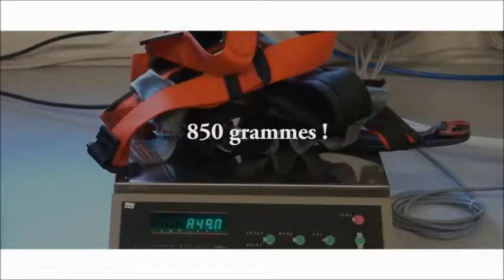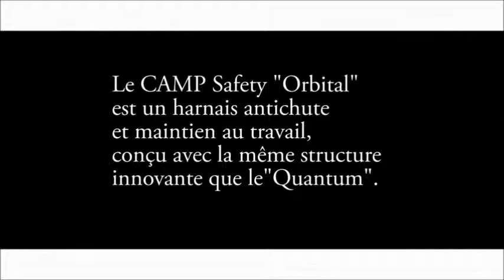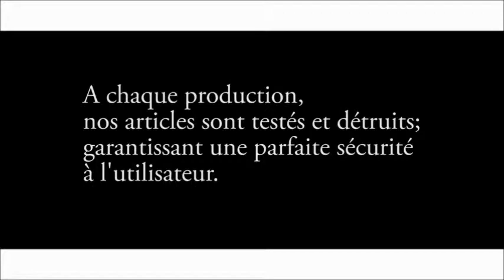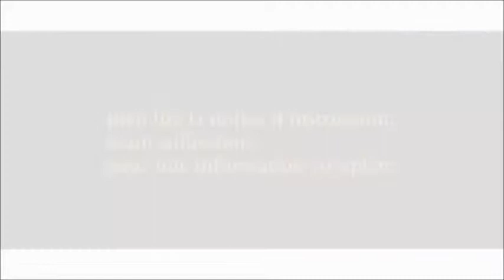CBHS CAMP SAFETY HARNAIS ANTICHUTE ORBITAL ET QUANTUM COMPATIBLES HELP STEP.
Pour plus d'informations sur ce harnais de sécurité antichute, consulter le à l'adresse suivante
Avec cette nouvelle gamme de harnais, Camp Safety a réussi à mettre à disposition des harnais légers, ergonomiques, confortables, fonctionnels et accessibles pour tous (distribution et transport électrique, télécommunication sur poteaux et sur ligne, transport ferroviaire caténaire, couverture, charpente, étanchéité, bardage, échafaudage, maintenance industrielle, eaux et assainissements, photovoltaïque, logistique maritime).
Compatible avec les HELP STEP, dispositif pour lutter contre les traumatismes de la suspension suite à une chute (paire d'étriers pour la prévention du syndrome de suspension). Informations précises sur le dispositif, veuillez suivre ce lien
Vous souhaitez des informations précises sur le harnais Quantum, veuillez suivre ce lien
Si vous souhaitez avoir des informations précises sur le harnais Orbital, veuillez suivre ce lien